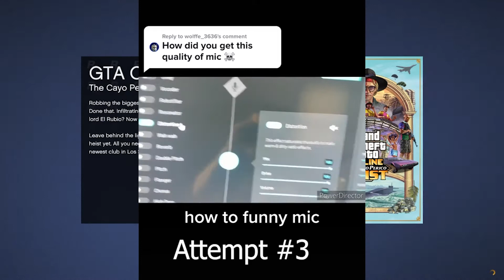DAMN, THIS IS HARD! | GTA 5 Cayo Perico Heist Finale